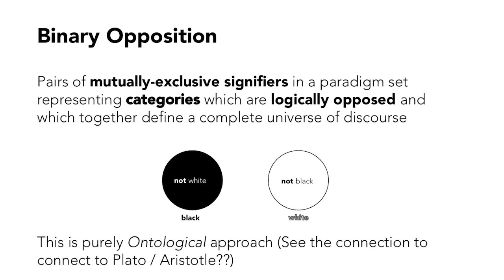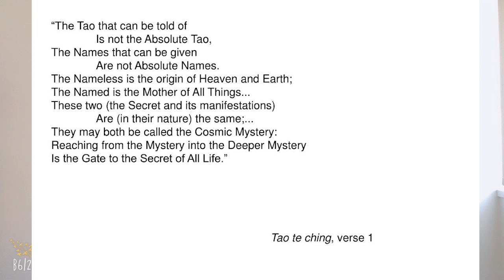The awesome Taoism! Laozi and his preach ep1 老子超酷的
Tao Te Ching is a book only has around 5200 Chinese letters, it seems very easy to understand. however, it is regarded as the deepest and the most difficult to understand the classic book in Chinese history. Chinese scholars have studied Tao Te Ching for thousands of years. And today, I would like to apply Professor Zeng’s, who’s from National Taiwan Normal University， structure and perspective of Tao Te Ching, and also incorporate with other references and my personal thoughts to discuss Laozi and his Tao Te Ching.

Laozi and his preach 1

This episode will explain some important concept before we try to look at Tao Te Ching. In our history, there are so many perspectives to try to understand this masterpiece, it is so-called “all roads lead to t Tao Te Ching”. however, there are not better or worse perspectives, we can always get what we are looking for from t Tao Te Ching because it is the explanation of Yi’Ching, the book as a key to the Secret of the universe. So different perspectives are just perspectives. But I would like to introduce Professor Zeng’s perspective because it likes the wide-angle lens and once we get the main concepts, we can see more things from Laozi.

The original name of Tao Te Ching was referenced by the name of Laozi, which indicated it was just a sage’s knowledge but not being commonly recognized yet during the time.

The title “Tao Te Ching" was only first applied from the reign of Emperor Jing of Han (157-141 BCE) onward. Because the emperor was benefited from Tao Te Ching and he wished to enhance the level of recognition of Laozi the book. “Jing“ means the Scripture, means it is unchangeable and cannot be altered, people must follow what it says in their daily life. A little bit like the ancient version of the Constitution in Han dynasty. It had become so influential for Chinese people and culture since then.

And, Emperor Xuanzong of Tang （唐玄宗 685 AD-762 AD） then being regarded as the work include the honorific "Sutra (or "Perfect Scripture") of the Way the truth" (Daode Zhenjing).

So what is the truth? Why we’re talking about the truth here?

In our concept, when we regard the opposite of the truth as the falsity, very black and white. Laozi is the person who wants to break this Binary opposition thought for us thousands of years ago. It is not to say that the binary opposition thought is not good or not moral, it is just a thought. And it is just unnecessary for us to think in that way. So if we think that if a thing is not true, then it has to be false; or if the thing is not false, then it has to be true. It will confuse us in our life a lot because that is not the way the world works.

So this concept is very important for us to hold in our mind and to understand Tao Te Ching, because, in the real world, there are a lot of things are both true and false, both not true and not false. But how? How to understand this idea?

Since we know that the truth and the falsify are two extreme opposite concepts, how come they can be mingled together? So there is an example:

If you walked into an antique store in China, and you saw a very nice jade ware, so you asked the owner: “is this an authentic one?” The owner will answer: “I don’t know, it is not a fake one.” Why he said “not a fake one” instead of confirming your question? Because he can’t answer that. Because it is a real jade ware for sure, but, he doesn’t know whether it is the one from hundreds of years past, so he can only answer you as “not a fake one”, because it is not fake for sure.

This is why Laozi said the truth and the falsify is not necessary to be the opposite, they can co-exist at the same time on the same thing. If you familiar with I’Ching you will know that in our universe, there is one small part is called the absolute truth, and another small part calls the absolute falsify, so what’s is between them which exists the most parts in our lives is both true and false, both not true and not false. So what it is? It is called the “real”, or the “facts”.

This is a very important idea for us to understand Laozi. So you can hear a lot of Chines people say to you: “let’s talk the real/fact”, instead of “let’s talk the truth.” “let’s be real” instead of “let’s be true”. So now you know if someone said “it is true that…” you will know it is not true. In most case. Because we are so limited, and our capacities are also limited, how come you know all the aspects around a thing and can figure out the features of it? Mostly impossible. So “be real” or “in fact” is the best that we can do.

So for Laozi, what you see is not true, instead, what you see is just a fact. Like in all the colour spectrum, human’s eyes could only wavelengths from 380 to 740 nanometers, which is very narrow, and we don’t know the colours beyond that wavelengths, so we don’t know the full version of the colourful world. Our eyes are so limited, and what we see is just a fact for us. Laozi told us this thousands of years ago.